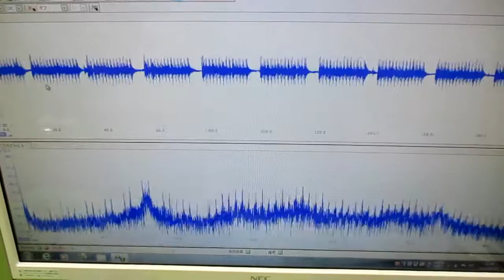超音波制御技術